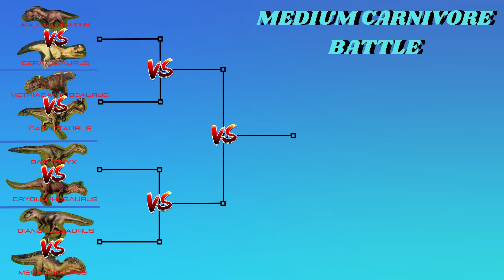Majungasaurus vs Ceratosaurus | Eighth finals | Jurassic world Evolution 2 | Medium Carnivore Battle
A fight between Majungasaurus and Ceratosaurus, who do you think wins?